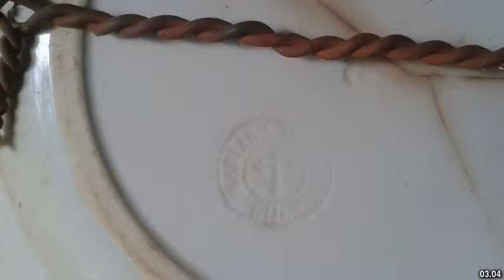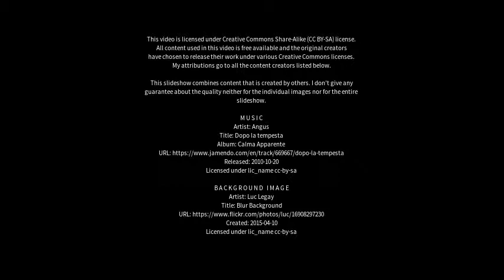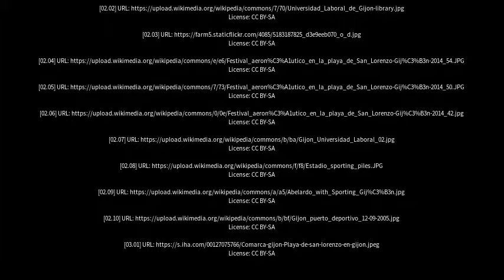Best places to visit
Best places to visit - Gijón (Spain) Best places to visit - Slideshows from all over the world - City trips, nature pictures, etc.